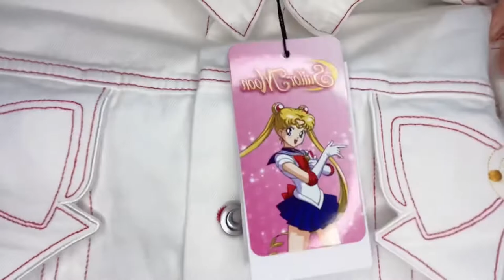*Review* EP.03 - Pomelo x Sailor Moon Collection 🌙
Hi guys!!
This EP.03 I will review the Pomelo x Sailor Moon Limited Collection on sell in Thailand 23 December 2021.
I reviewed in Thai with no English subtitle, sorry for this inconvenience